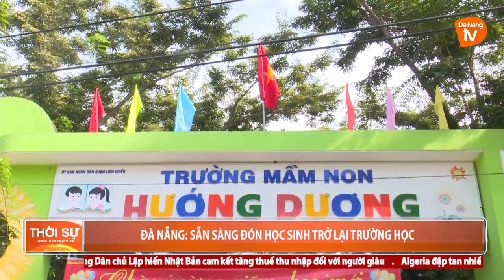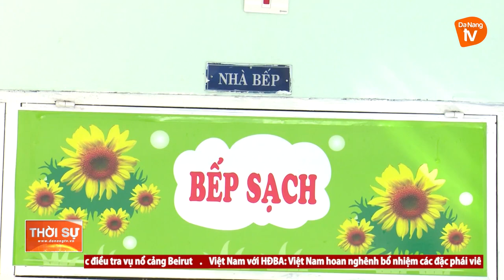ĐÀ NẴNG: SẴN SÀNG ĐÓN HỌC SINH TRỞ LẠI TRƯỜNG HỌC